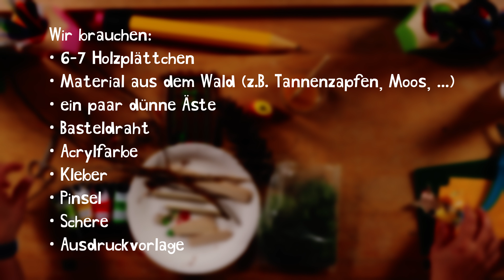Wichteltür basteln | Wilma Walnuss und das kleine Baumhotel | Katharina E. Volk | BuchstabenBande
Wir basteln heute eine Wichteltür. So könnte auch die Tür vom Wilma Walnuss
Baumhotel aussehen, unserem neuen Buch aus der VORLESEN-Reihe.